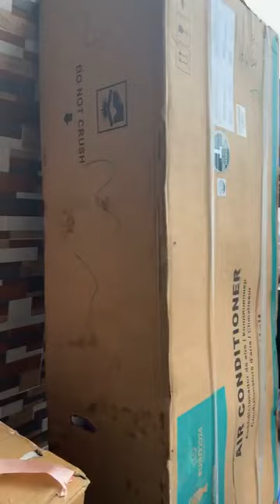adazion Ij Our big mama birthday celebration